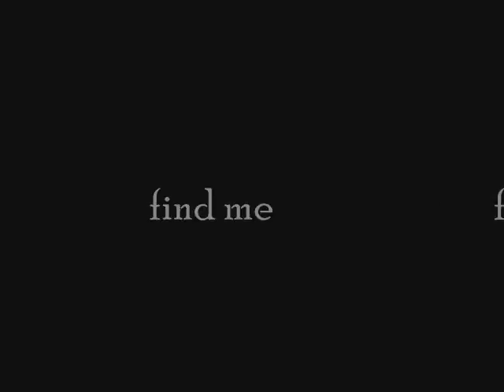SPUD GUN ( tRoys)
we made a SPUD gun and shot it. SO WHAT